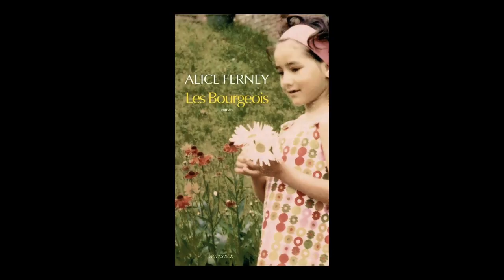Alice Ferney - Les Bourgeois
Alice Ferney vous présente son ouvrage "Les Bourgeois" aux éditions Actes Sud. Rentrée littéraire automne 2017.